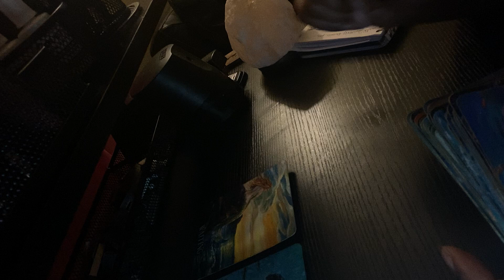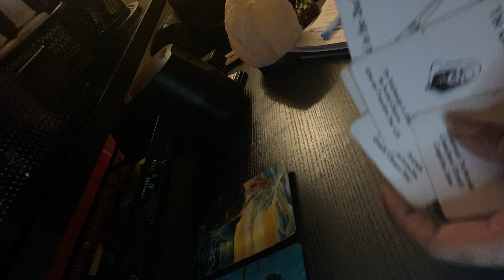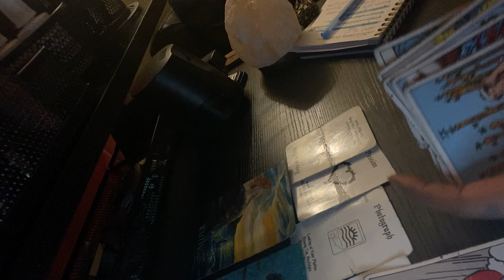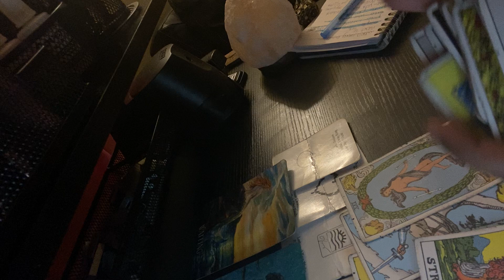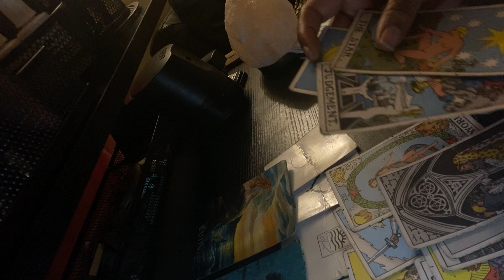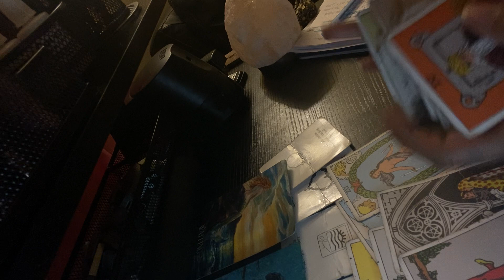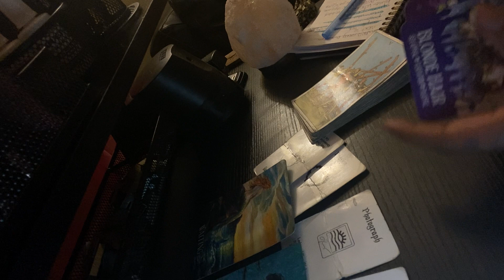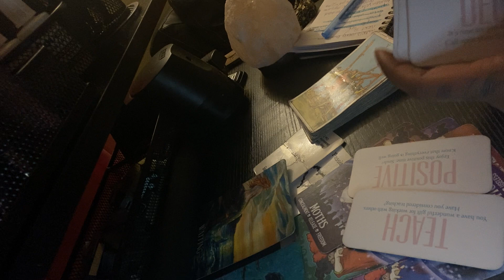Gemini ♊️ who’s coming towards you next 72~they are not tryna give you a listening ear👂🏿🧏🏿‍♀️